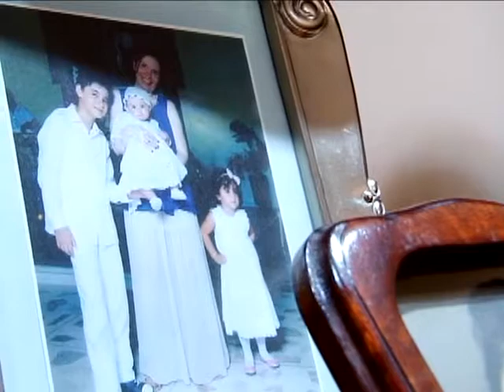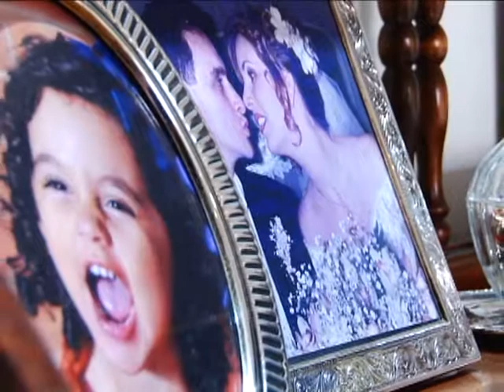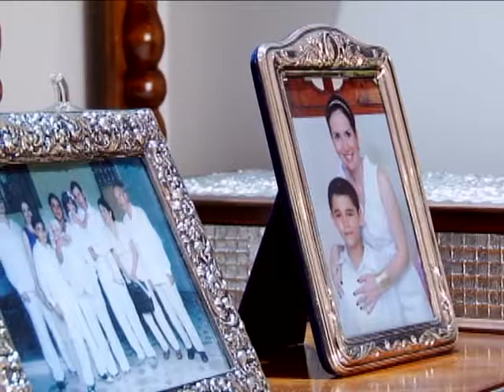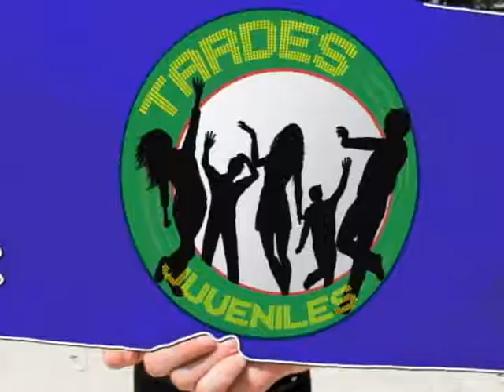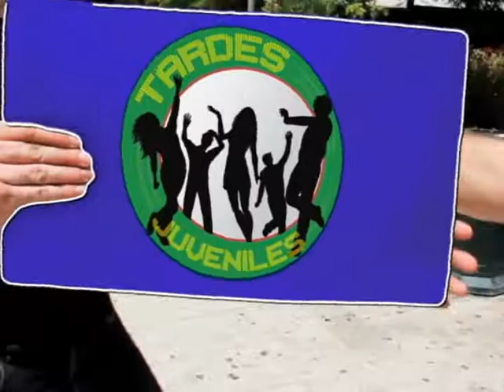TARDES JUVENILES: Con la periodista María Beatriz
La reconocida periodista María Beatriz compartió varias anécdotas y reflexiones de vida en Tardes Juveniles con Fray Iván.